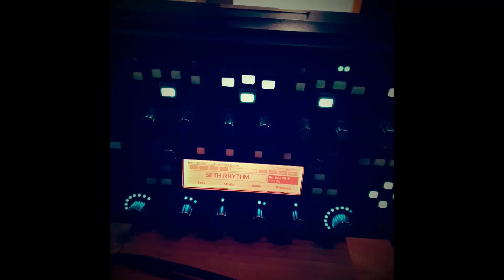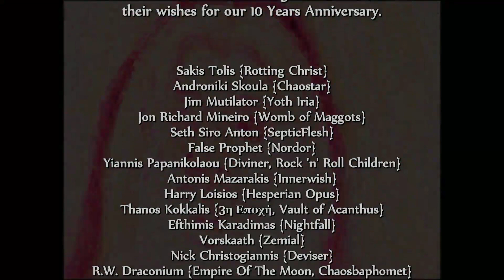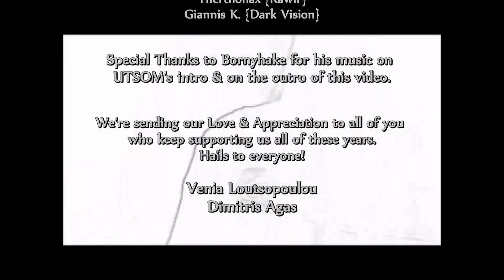Under The Sign Of Metal: 10 Years Anniversary (Birthday Wishes)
We'd like to thank the following artists who sent us their wishes for our 10 Years Anniversary.

R.W. Draconium {Empire of The Moon, Chaosbaphomet}
Bornyhake {Borgne, Enoid, Pure, My Death Belongs To You}
Giannis K. {Dark Vision}

Special Thanks to Bornyhake for his music on UTSOM's intro & on the outro of this video.

We're sending our Love & Appreciation to all of you who keep supporting us all of these years.
Hails to everyone!

Venia Loutsopoulou
Dimitris Agas

Stay Metal \m/